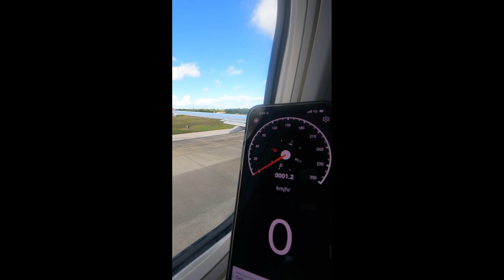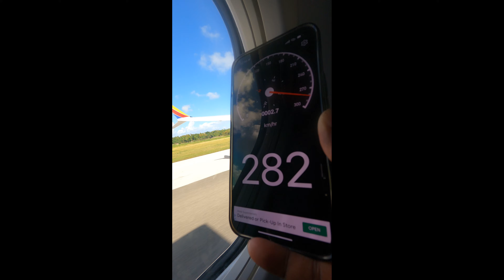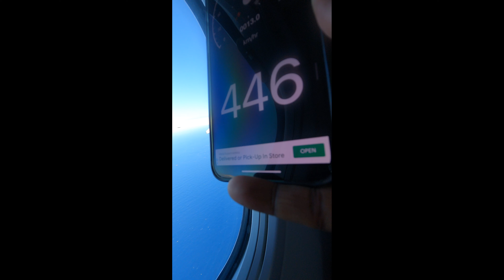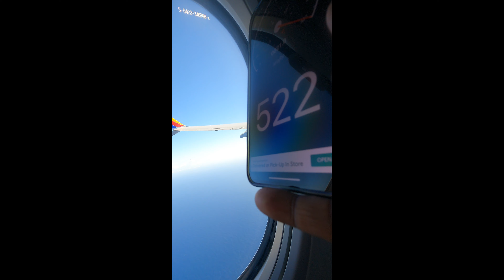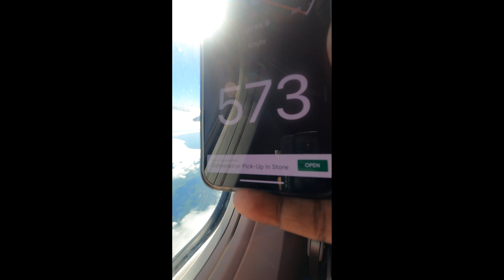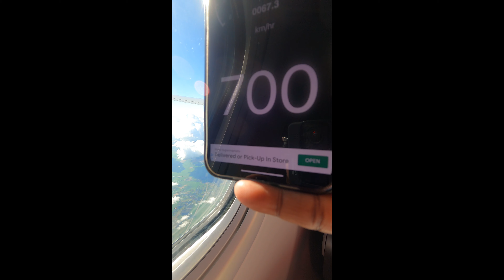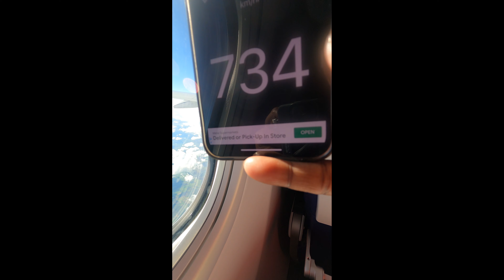🛩 America-வில் Airplane Take Off Speed Experience Full Video விமான வேக அனுபவம்